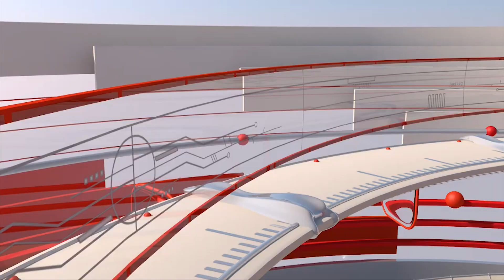Sameer Wankhede produces chats with Shah Rukh Khan |AAFT 24x7